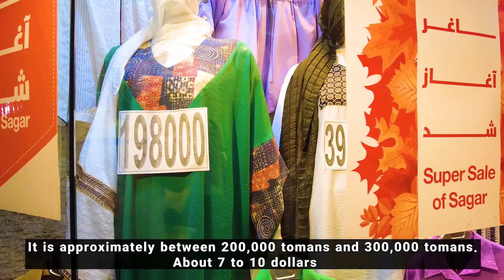IRAN - Walking in Tehran 2022 A Beautiful And lively City ایران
Haft-e-Tir Square is a central cross section in Tehran's central business district. The square was renamed Haft-e-Tir in the years following the Iranian Revolution in 1979. The square was formally renamed after a bombing on 28 June 1981 (the 7th of Tir 1360 (Hafte Tir - هفت تیر) in the Iranian calendar), a powerful bomb went off at the headquarters of the Iran Islamic Republic Party (IRP) in Tehran, while a meeting of party leaders was in progress.
In this video, we used the DJI Pocket 2 camera and the DJI AVATA and DJI Mini 3 Pro Drones. Also, we edited this video using the Adobe Premiere Pro and MacBook Pro M1 512GB
In this video, we tell the price of buying and renting houses and apartments. You can get good information for investing and buying a house in the real estate sector from this video.

Suggested videos 😍👌 :
- Walking in The Beautiful City Of Tehran 2022 Beryanak Neighborhood)

🔻Equipment Used :
Camera : DJI Pocket 2
Drone : DJI AVATA & DJI Mini 3 Pro
Software Editing : Adobe Premiere Pro